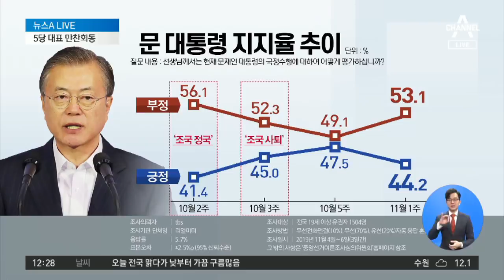文정부 ‘임기 반환점’…5당 대표 만찬회동 | 뉴스A LIVE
문 대통령 임기 반환점… 여야, 엇갈린 반응
여당 "나라다운 나라" vs 야당 "최악의 성적표"
"큰 변화" vs "무능·낙제점"… 엇갈린 평가

〈평일〉
08시 00분 라디오쇼 정치시그널 (유튜브 라이브)
08시 50분 김진의 돌직구 쇼
10시 20분 김진의 더라방 (유튜브 라이브)
12시 00분 뉴스A 라이브
15시 50분 강력한 4팀
17시 20분 뉴스TOP10
19시 00분 뉴스A

〈주말〉
12시 00분 토요랭킹쇼·뉴스A 라이브
17시 40분 뉴스TOP10
19시 00분 뉴스A